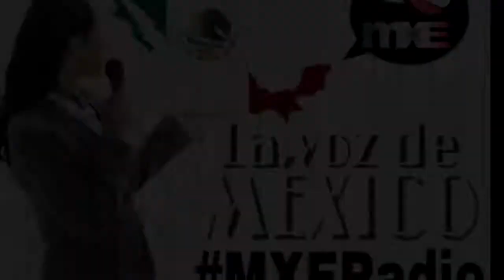PROGRAMA 37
¡La Voz de los mexicanos desde España! 🇲🇽 06 Hs 🇲🇽 / 🇪🇸 13 Hs 🇪🇸
Escucha este domingo 25 de Junio el programa de los mexicanos en España.

MXERadio programa XXXVIIº desde MADRID para todo el mundo.
Radio Corazón Tropical 102.1FM